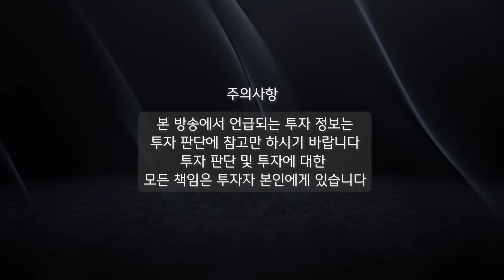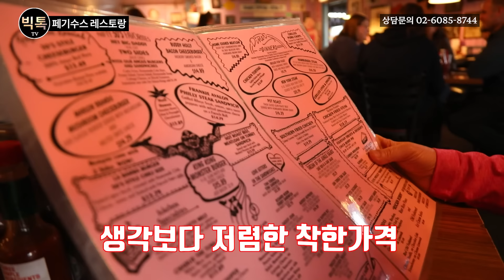라스베가스 안전하고 살기 좋은 ''집'' 가격부터 관리비까지 모두 공개합니다/ 가는 길에 맛집도 들려볼께요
빅톡TV입니다.
빅톡TV 에서는 부동산에 대한 정보를 제공하고
여러분의 판단에 도움이 되고자 노력하겠습니다.
상대방을 비방하는 모욕적 댓글은 삭제 할 수 있음을 알려드립니다.

빅톡TV 서동기
대한민국 1호 부동산학 박사
(현)미국 Wilshire ABC Realty Group 회장
(전)국제부동산정책학회 회장
(전)한국감정평가협회 회장

빅톡TV 짱군
대표 공인중개사